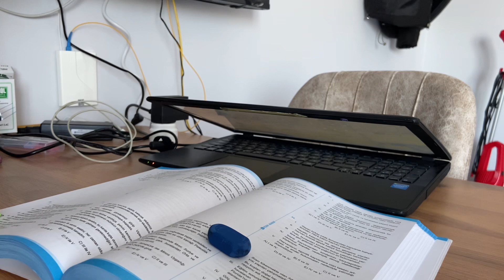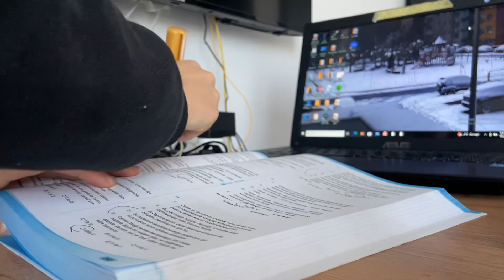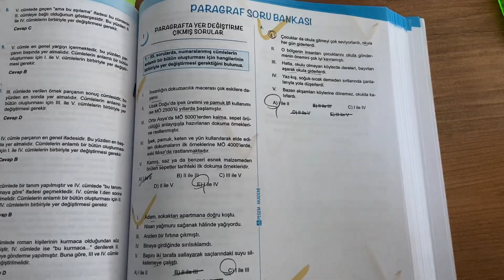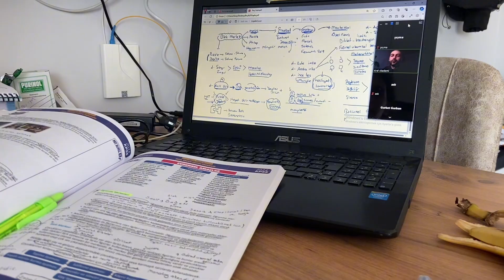KPSS’ye HAZIRLANIYORUM | ÇALIŞMA GÜNLÜĞÜM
Herkese merhaba arkadaşlar umarım videomu beğenirsiniz 😊